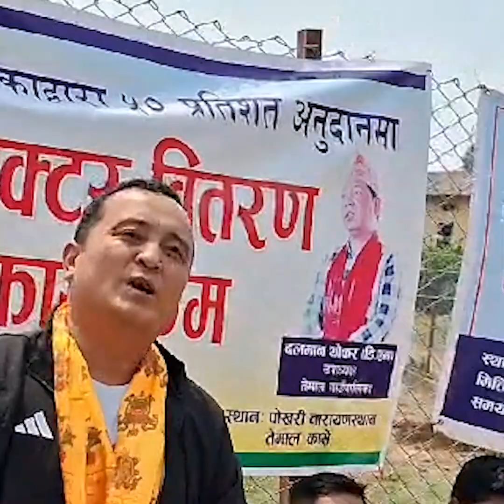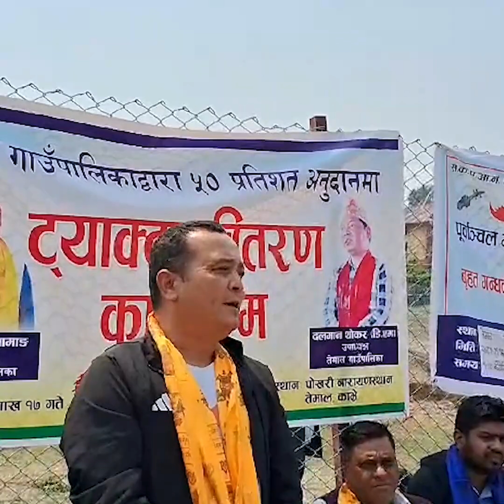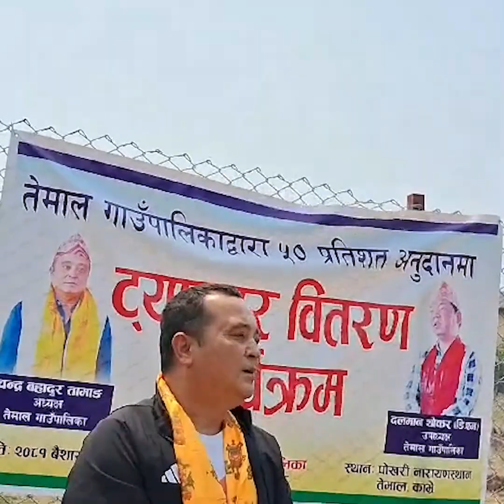सिंगो तेमालका सबै जनता मेरा आफन्त हुन्, कोही कसैलाई भेदभाव हुनेछैन - अध्यक्ष चन्द्रबहादुर तामाङ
तेमाल गाउँपालिकाले ५० प्रतिशत अनुदानमा किसानहरुलाई ट्याक्टर वितरण गरेको छ । सोमबार गाउँपालिकाका अध्यक्ष चन्द्रबहादुर तामाङ र उपाध्यक्ष दलमान थोकर (डिएम) र वडा ५ का अध्यक्ष हजारसिं लामाले संयुक्त रुपमा किसानहरुलाई हाते ट्याक्टर वितरण गरेका हुन् ।

आर्थिक वर्ष २०८०/०८१ गाउँसभाले किसानहरुको आवश्यकता मागलाई मध्यनजर गरेर ५० प्रतिशत अनुदानमा ट्याक्टर वितरण गर्ने निर्णय गरेको थियो । सोही अनुसार ७० वटा हाते ट्याक्टर ५० प्रतिशत अनुदानमा वितरण गरेको कृषि शाखा प्रमुख कुल्दिप पहाडीले जानकारी दिए । ४२ हजार ८ सय रुपैयाँ प्रति मुल्य पर्ने सो ट्याक्टर खरीदमा गाउँपालिकाको तर्फबाट एउटा ट्याक्टरको लागि २१ हजार ४ सय रुपैयाँ र किसानको तर्फबाट २१ हजार ४ सय रुपैयाँ जम्मा गरेको थियो ।

ट्याक्टर वितरण कार्यक्रमका प्रमुख अतिथि समेत रहेका गाउँपालिका अध्यक्ष चन्द्रबहादुर तामाङले आफू पनि किसानको छोरा भएकोले एउटा किसानले अर्को किसानको पिरमर्का बुझ्दै ट्याक्टर वितरण गरेको बताए । गत वर्षदेखि नै किसानलाई अनुदानमा हाते ट्याक्टर वितरण अभियान सञ्चालन गरेको अध्यक्ष तामाङले जानकारी दिए ।

उनले भने, ‘हाम्रो तेमाल ८६ प्रतिशत भन्दा बढी कृषिमा आधारित रहेको भूगोल हो । म लगायत हामी सबै जनप्रतिनिधिहरु किसानकै सन्तान हुन् । एउटा किसानले अर्को किसानको पिरमर्कालाई बुझ्दै यो अभियान हामीले शुरु गरेका हौं ।’

गत वर्ष किसानहरुबाट सयौं वटा ट्याक्टर माग भएकोमा ४०÷४५ वटा मात्र वितरण गर्न सकिएको उनले बताए । उनले भने, ‘माग अनुसार ट्याक्टर वितरण गर्न नसक्दा हामी अत्यन्त दुखित छौं । त्यो समस्यालाई मध्यनजर राख्दै यो पटक अलि फरक ढंगले गत वर्षको समस्यालाई समाधान गर्ने हिसाबले हामीले ट्याक्टर ल्याउनुभन्दा अघि नै डाटा संकलन गर्यौं ।’

ट्याक्टर वितरणको विषयलाई लिएर सामाजिक सञ्जालमा नकारात्मक टिकाटिप्पणी गरेको प्रति अध्यक्ष तामाङले दुःख व्यक्त गरे । उनले गाउँपालिकामा रहेका ३१ हजार जनता नै आफ्ना मान्छे भएको बताए । उनले कसैप्रति कुनै पनि प्रकारको भेदभाव नराखेको र आगामी दिनहरुमा पनि भेदभाव नगर्ने बताए । आफू नेपाली काँग्रेसबाट निर्वाचित भएपनि ५ वर्षका लागि पार्टीबाट विदा लिएर आएकोले कुनै भेदभाव आफूबाट नहुनेमा ढुक्का हुन सबैलाई अनुरोध गरे ।

कार्यक्रमलाई सम्बोधन गर्दै गाउँपालिका उपाध्यक्ष दलमान थोकर (डिएम)ले ट्याक्टर वितरणले किसानको जीवनमा परिवर्तन हुनुपर्नेमा जोड दिंदै थोरै भएपनि किसानको आर्थिकोपर्जनमा टेवा पुर्याउने उद्देश्यले गाउँपालिकाले ट्याक्टर वितरण गरेको बताए । यसैबीच ५० प्रतिशत लगानी किसानहरुको पनि रहेको बताउँदै उनले ट्याक्टरको संरक्षण गर्ने, यसलाई सही ढंगले उपयोग गर्ने कुराहरुमा अगाडी बढ्न किसानहरुलाई अनुरोध समेत गरे ।

कार्यक्रममा वडा अध्यक्ष हजारसिं लामा, लेखा अधिकृत सूर्य त्रिपाठी, विभागीय कर्मचारीहरु लगायत किसानहरुको सहभागीता थियो ।

Darpandainik.com
Darpandainik Pvt. Ltd
दर्पण दैनिक प्रा.लि.

हाम्रो च्यानललाई सस्क्राइब गरेर, सुझाव, सल्लाह तथा प्रतिक्रिया दिन नभुल्नुहोला ।